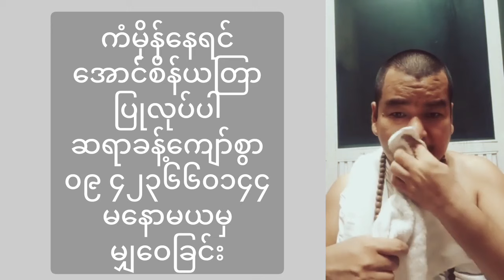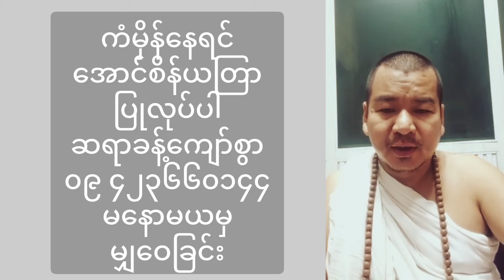အရာရာအဆင်မပြေဖြစ်ရင်နေ ကံမြှင့်လာဘ်ပွင်စေတဲ့ ကံစိန်ယတြာ ပြုလုပ်ပါ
အရာရာအဆင်ပြေပီး ကံမြှင့်လာဘ်ပွင်စေတဲ့ ကံစိန်ယတြာ